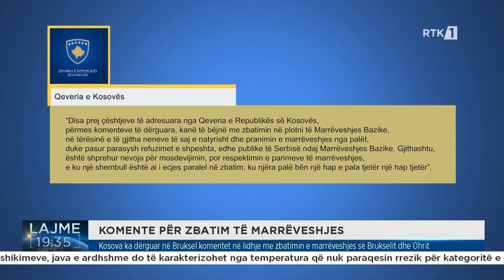Kosova ka dërguar në Bruksel komentet në lidhje me zbatimin e marrëveshjes së Brukselit dhe Ohrit